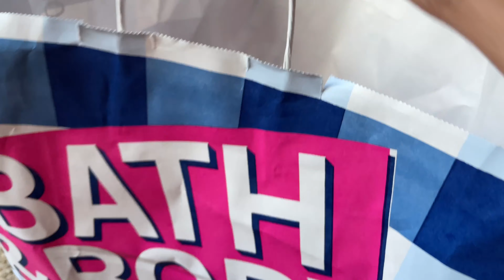আমাকে কারা শাড়ি উপহার দিল? গরুটা আজ আর কিনতে যাওয়া হলোনা 😜